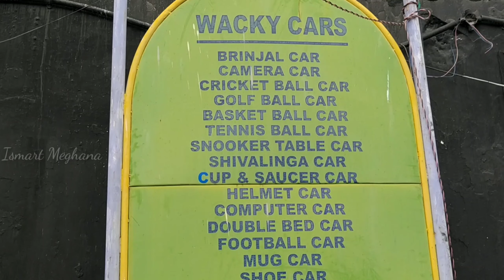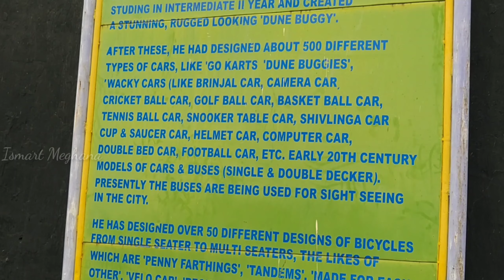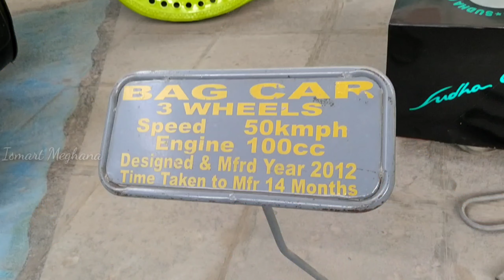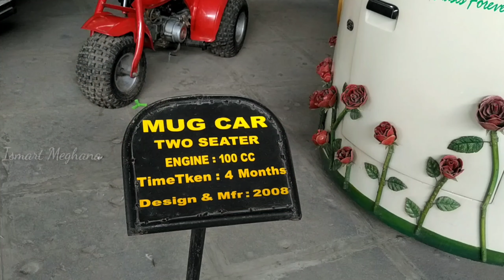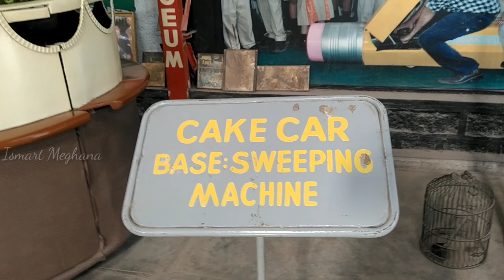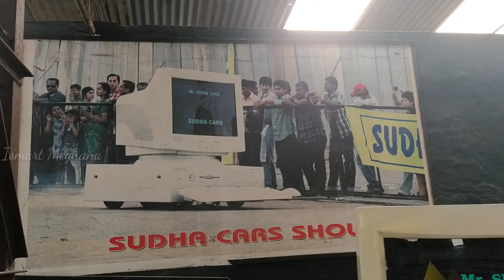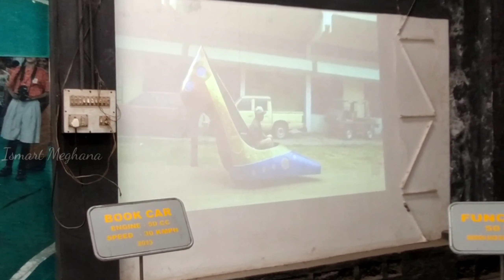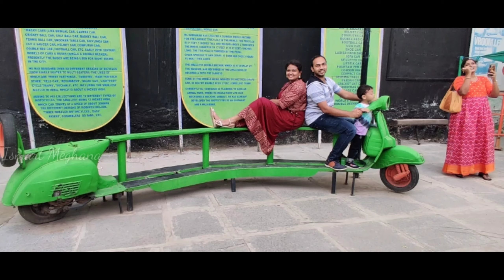Sudha car Museum Hyderabad|Guiness world record లో యెక్కినా Car Museum|Ismart Meghana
Sudha Car Museum
Bahadurpura x road
APHB colony
Bahadurpura west
Hyderabad